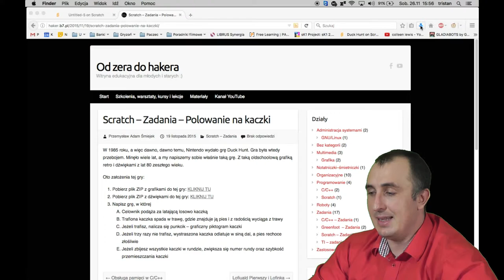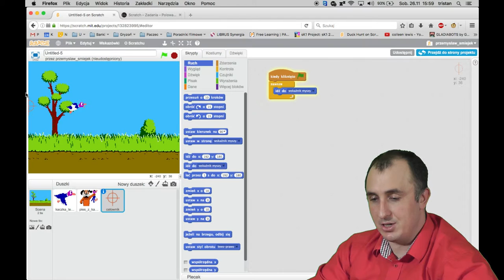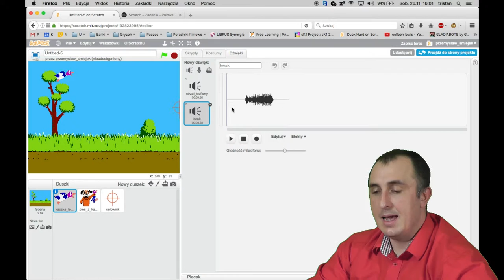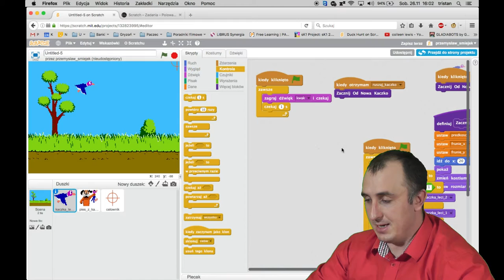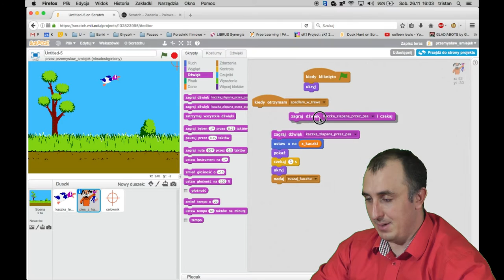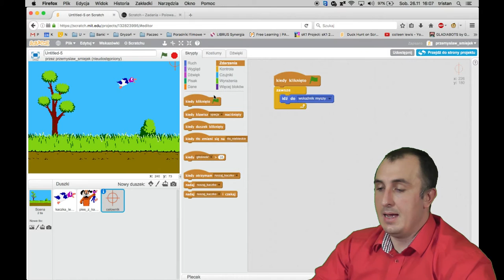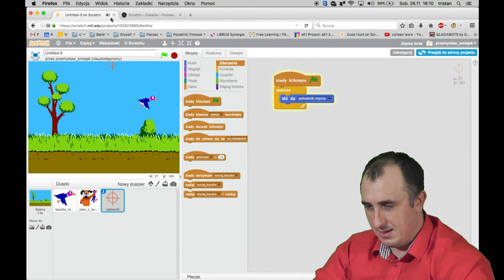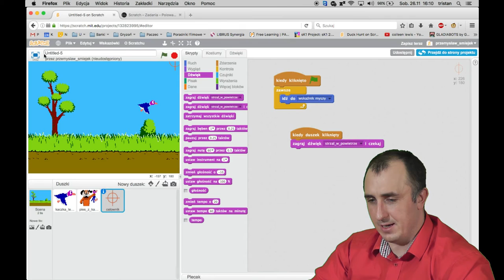Scratch: Polowanie na kaczki – odcinek 6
Szósta część serii filmów o grze Duck Hunt oryginalnie wydanej w 1985 roku przez Nintendo.